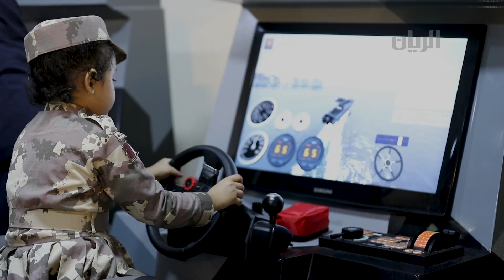كلنا قطر - 19-12-2019